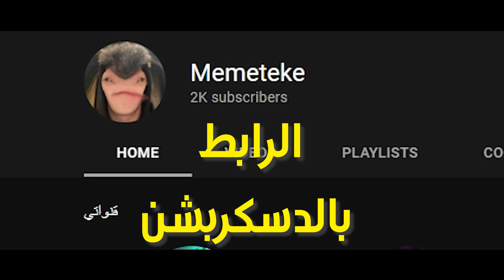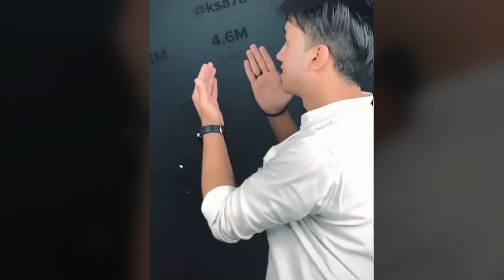تيكتوكر هددت تفضح متابعينها!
الامهات على التيكتوك كتير غريبين
عمر ابوالرب
عمر تايم
احمد ابوالرب
ابوالرب
Omar aburob
omar time
aburob
ahmad aburob